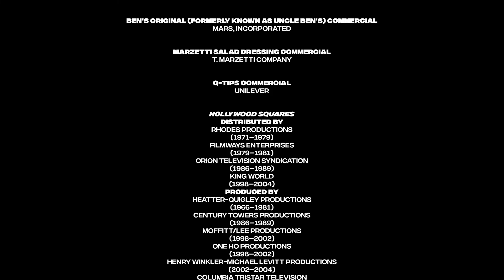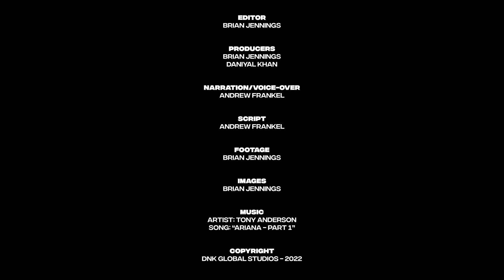Betty White Tribute - O' So Memorable Ep11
On this episode, we pay tribute to the life and career of Betty White.

O' So Curious: Your existential movie podcast! Talking movies, TV, streaming, music and existential philosophies of life. New episodes up every Sunday at 5PM ET.

THE CREW

Daniyal N. Khan: Fan of all things sci-fi. In Christopher Nolan movies I trust. "Look at me. I'm the captain now."

Andrew Frankel: I'm new here. Making mayhem. "Do I feel lucky? Well, do ya punk?"

Rolan Underground: I live in a basement. You got a problem with that? Yeah, didn't think so. "Do you feel in-charge?"

Catriona Boeing: Talking the movie talk. Walking the movie walk. Somebody else wrote this for me.

Brian Jennings: When is football coming back? I give my opinion on things. "I didn't take the job for the money, I did it for the free golf."

Magdalena Czana: One of two Stargate fans on here. Resident research and writing expert. "Everything is connected."